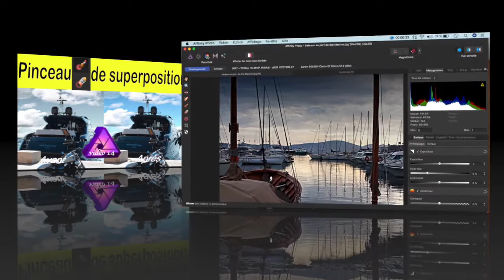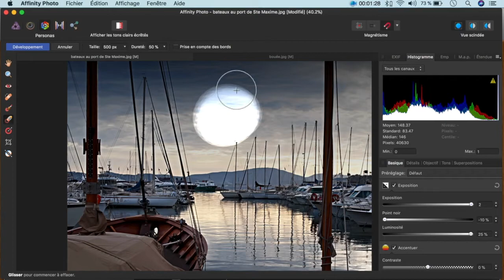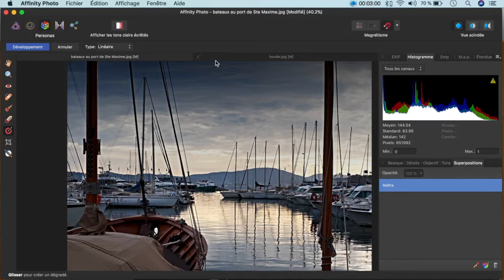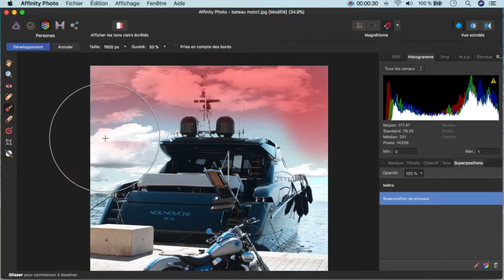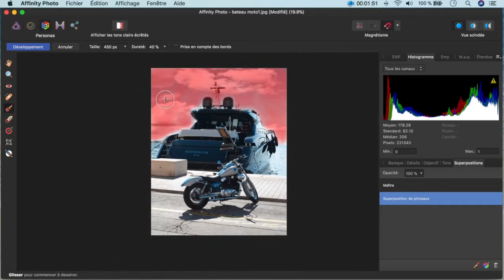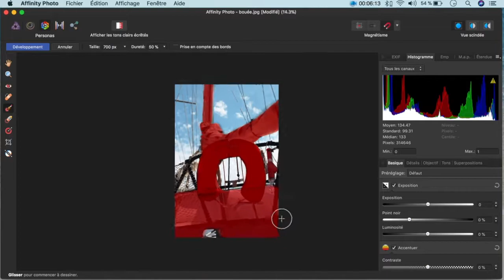vidéo 14 tuto français Affinity photo : pinceau de superposition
Bonjour chers Abonnés, (sous-titres disponibles)

Aujourd'hui vous allez apprendre à modifier les teintes de parties choisies de vos images. Vous allez également découvrir comment éclaircir en dégradés tout ou partie de vos photos.
Le pinceau de superposition s'avère utile pour corriger une partie de plan trop ombragée ou trop claire, pour accentuer les couleurs d'un ciel, etc.

Dans la vidéo 15, vous apprendrez à donner de la densité à vos images. Bien souvent le format JPEG a besoin de davantage de définition pour donner une image exploitable au tirage. Vous apprendrez à augmenter la valeur DPI de vos photos en allongeant les pixels et en y appliquant des algorithmes puissants.

Je vous souhaite une agréable séance.